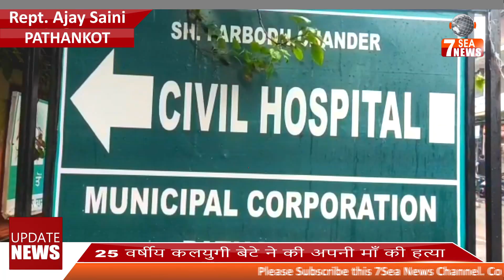25 वर्षीय कलयुगी बेटे ने की अपनी माँ की हत्या